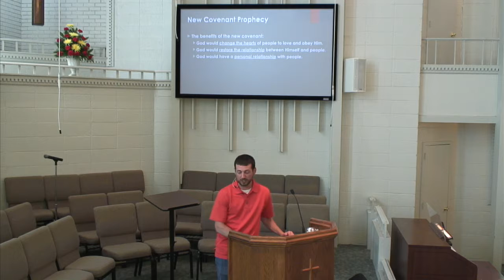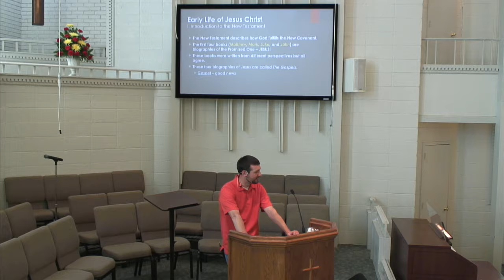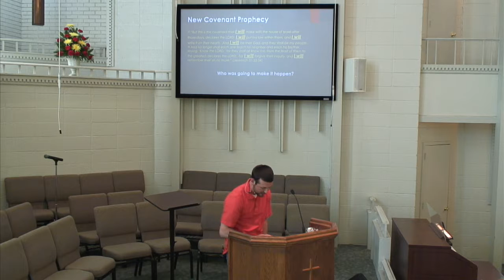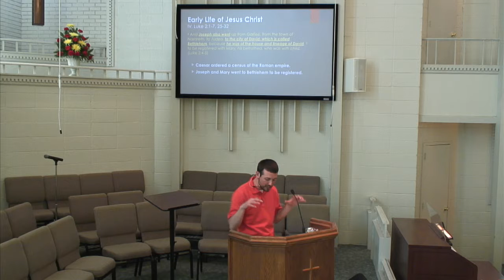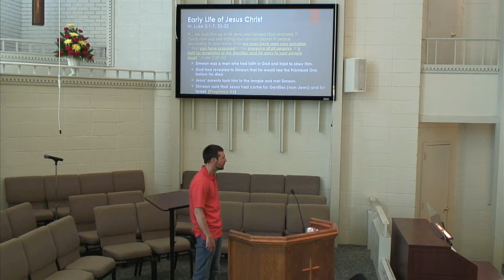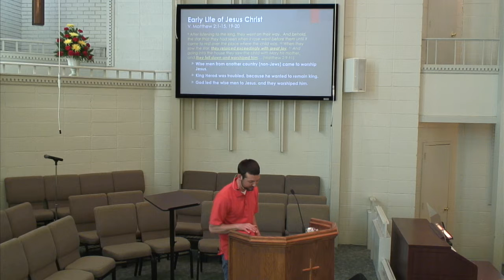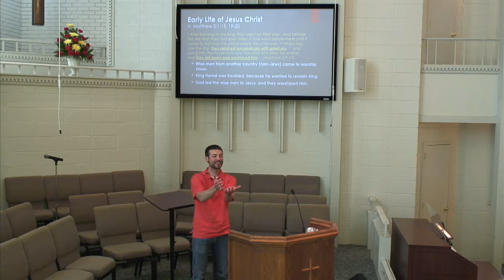The Big Picture of the Bible #10: The Early Life of Jesus Christ